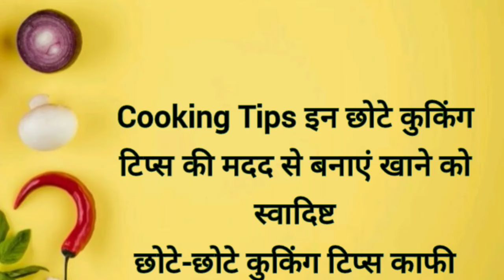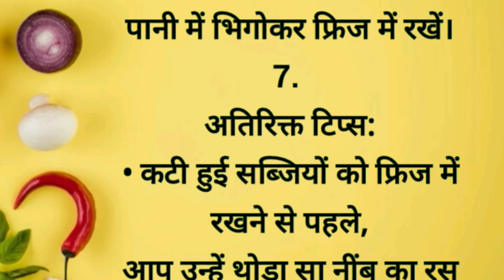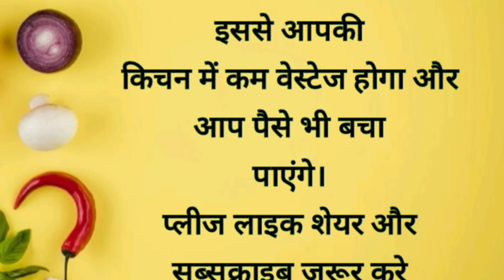इस तरह से रखेंगे सब्जियां तो नहीं होंगी खराब, जानें सिंपल हैक्स बहुत पैसा बचाएंगे/kitchen tips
kitchen tips and trick / 20 किचन टिप्स जिसे सभी को पता होना चाहिए

Kaisa Mera Naseeb | Episode 120 |
Namrah Shahid- Wagas Sattar MUN TV
Pakistan

Suvichar || Motivational story in hindi ||
inspirational story | Hindi story I] Ep:26।
ek baar suno
Bahu Beti - Episode 72 Latest Drama
MUN TV Pakistan

gharelu tips
chipkali bhagane ka tarika
lizard ko ghar se kaise bhagaye
machhar marne ki dawai
44 बेस्ट किचन टिप्स । पहले नही सुने होगे।
समय निकालकर जरूरसुनेusefulkitchentips
viraltips 2

10 बहुत कम आने वाले किचन के टिप्स /10 Amazing Kitchen Tips In Hindi/New Kitchen Tips /Kadianscooking
10 बहुत काम आने वाले किचन के टिप्स /10 Amazing Kitchen Tips and Tricks In Hindi / Best Kitchen Tips
11 बहुत ही काम आने वाले किचन टिप्स /11 Amazing Kitchen Tips and Tricks In Hindi /Useful Kitchen Tips
15 बहुत ही काम आने वाले किचन टिप्स/15 Amazing Kitchen Tips and Tricks/Useful Kitchen Tips/Best Tips
10 बहुत ही काम आने वाले किचन टिप्स/ 10 Amazing Kitchen Tips and Tricks in Hindi/Useful Kitchen Tips
10 बहुत काम आने वाले किचन के टिप्स/ 10 Amazing Kitchen Tips and Tricks In Hindi/Best Kitchen Tips
10 बहुत ही काम आने वाले किचन टिप्स/ 10 Amazing Kitchen Tips and Tricks/Kitchen Tips in Hindi/Useful
10 बहुत ही काम आने वाले किचन के टिप्स / Amazing Kitchen Tips and Tricks in Hindi /Best Kitchen

घर के छोटे-छोटे कामों में परेशान होने से अच्छा
है यह टिप्स अपनाओ#kitchen tips
tips
बिल्कुल फूल जैसा सुंदर पायदान बनाएं|जो देखे
बस देखता ही रह जाए।
Kitchen Countertop Organization ldeas
Non-Modular Kitchen Organization ldeas

kitchen tips in Hindi /Best kitchen Tips/useful
kitchen tips/ Amazing kitchen Tips / kitchen
Hackes/ Smart home maker

चूहे घर में तो क्या घर के बाहर भी नजर नहीं
get rid of mouse/ chuhe bhagane
आयेंगे
ka tarika
kitchen tips and tricks
kitchen tips hindi

Avika Rawat Foods, in Hindi, kitchen tips,
chuhe baghane ke tarike, चूहा भगाने के उपाय, how to get rid of rats, चूहे कैसे भगाए घर से, ghar se chuhon ko kaise nikale, chuhe ka upchar, chuhon ka ilaaj, how to get rid of rats in the house fast, home remedies to get rid of rats in hindi, how to get rid of rats outside naturally, rat ko kaise bhagaye, chuho ko kaise bhagaye, chuhe marne ka tarika, rat killer, chuhe bhagane ka tarika in hindi, चूहे मारने का घरेलू नुक्सा, cleaning tips, get

h।hahhaaanaVaacantarika